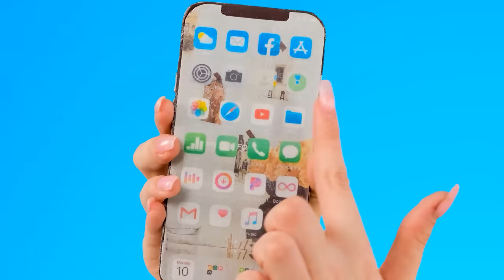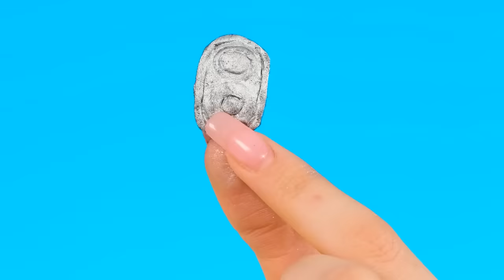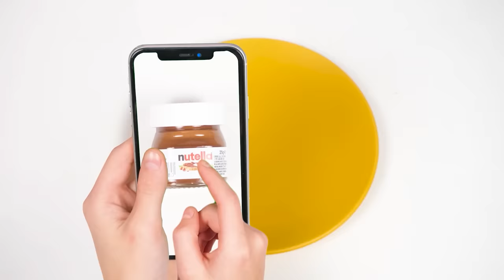Real Food vs Chocolate Food Challenge by Fun Challenge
Hi all! Today at FunChallenge you will find a competition between real food and chocolate. Believe me, it will be unforgettable! And, of course, very tasty. Stay on FunChallenge and you will be in a good mood!